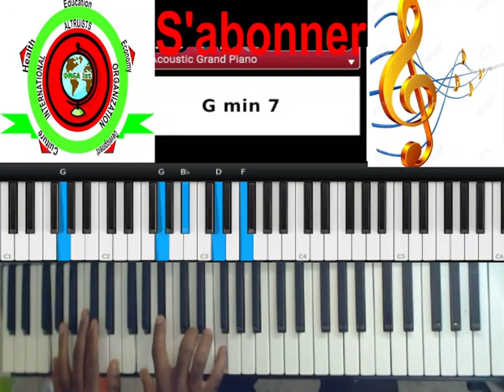Dieu fort et grand débutant | 27 chant D'esperance Français